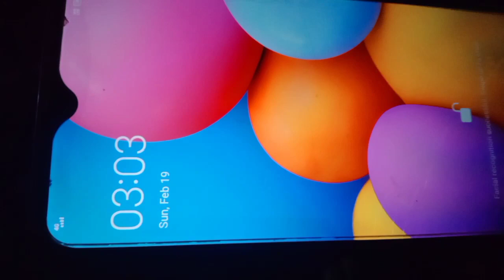মামার বাড়িতে কি ছিলো নাচের অনুষ্ঠান করলাম সবাই।।💞💞